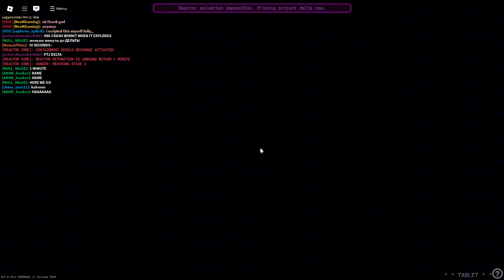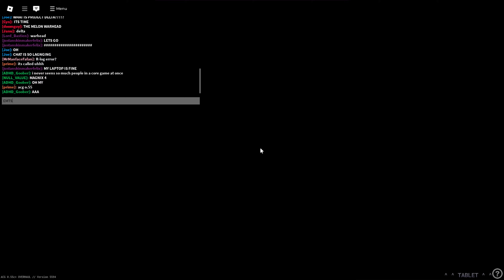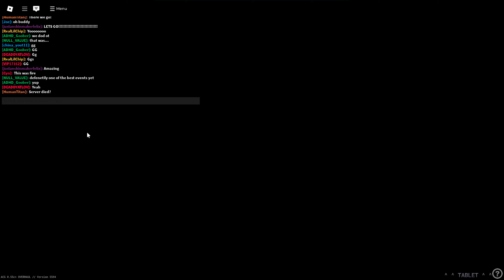Final Unplanned Overload V2 playtest | A Core Game [Roblox]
In this video, I will be showing the Unplanned Overload V2 once more for the final playtest. It has been a fun time experiencing this event and I hope to see it come into the light again. Enjoy!

Chapters:

00:00 - 00:24 Intro
00:25 - 01:19 Moments before shield degradation
01:20 - 04:27 Shields begin degrading
04:28 - 05:51 Pre-meltdown phase
05:52 - 06:04 Restabilisation (Laser power purge)
06:05 - 08:18 Waiting for more people to join [Skip if you want]
08:19 - 08:52 EMTS terminal revealed
08:53 - 09:29 Waiting for UO V2...
09:30 - 09:40 Saph preparing recorders
09:41 - 11:29 UO phase 1
11:30 - 11:46 Project Delta preparations
11:47 - 11:58 PRC failing Delta requirements
11:59 - 12:23 Resuming Magnix-4 Protocol...
12:24 - 13:13 EMTS configuration
13:14 - 14:05 Passive Overload
14:06 - 14:29 E-Shutdown success
14:30 - 14:53 Server shutdown
14:54 - 15:09 Outro